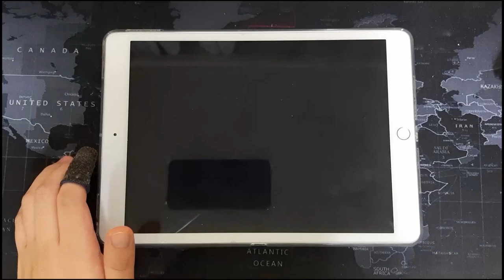[뱅드림!] - 푸름과 여름 Expert AP (Lv.26)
손캠입니다. 최근 영상이라 그렇습니다. 추후에 전부 이럴겁니다.
어제 한도리서 처음 나와서 다른 것들 보다 먼저 올렸습니다.
구독하시면 양질의 컨텐츠를 위해 더 노력하겠습니다...
주기적으로 밤에 방송 중입니다!